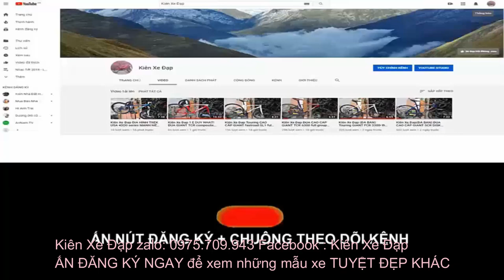Kiên Xe Đạp Touring FOREVER mạnh mẽ nổi bật có giảm sóc tốt nhất ĐÃ BÁN zalo 0975709943